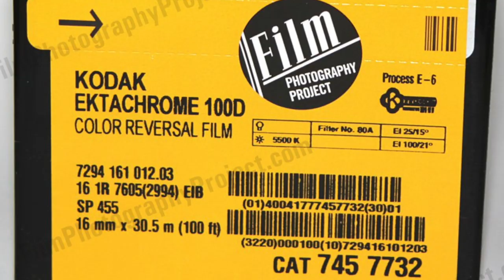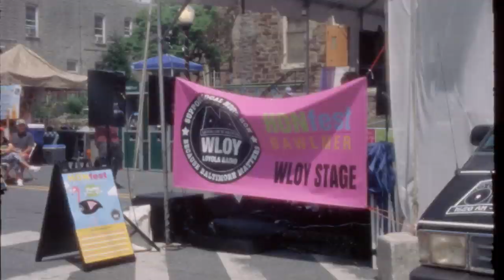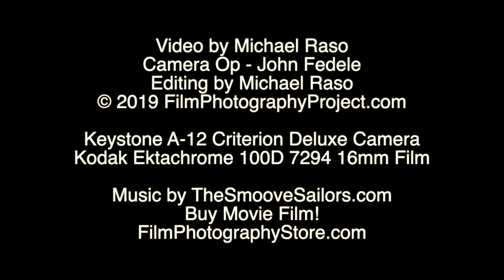16mm Keystone A-12 Criterion Deluxe Camera / Ektachrome 100D 7294 Test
Michael Raso gives an overview of the 16mm Keystone A12 Criterion Deluxe Camera. Includes how to load and film test shot at Hon Fest 2019 on Kodak Ektachrome 100D 7294.
Fresh 8mm, Super 8, 16mm film and scanning at The FPP!